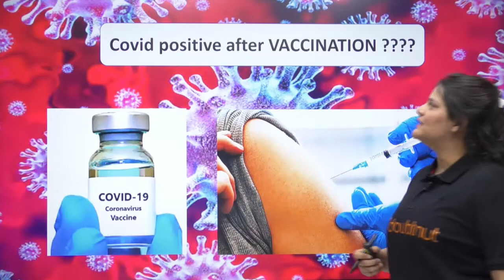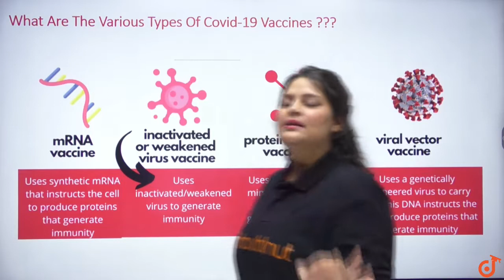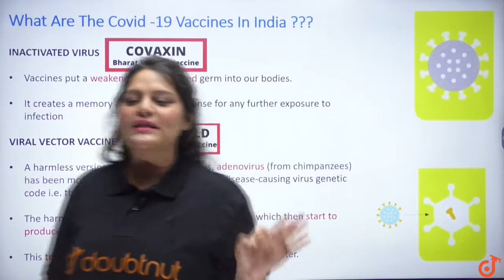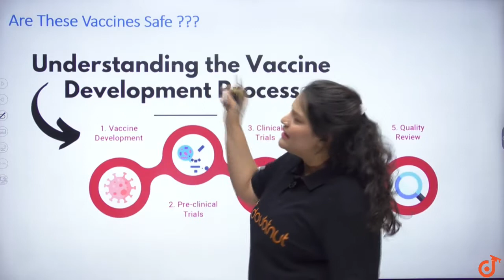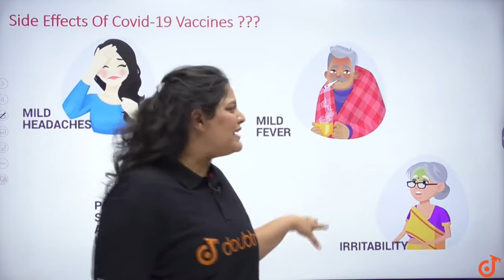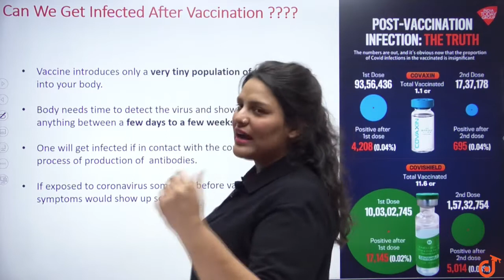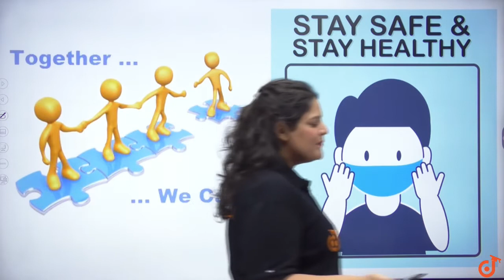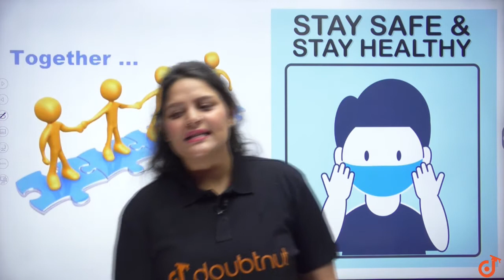क्या Vaccine के बाद भी होगा Corona Infection? | Doubtnut | Shivangi Ma'am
Doubtnut App is World’s Biggest Platform for Video solutions of Physics, Chemistry, Math and Biology Doubts with over 5 Lakh+ Video Solutions. Doubtnut is a Q&A app for Math, Physics, Chemistry ,Biology and English(up to JEE Advanced and NEET level), Where you can ask unlimited questions by clicking a picture of doubt on Doubtnut App and get an instant video solution.

=== Daily Classes Schedule (Mon-Sat) ===
➤ 1:00​ PM, 3:00​ PM, 5:00 PM & 7:00 PM

🎯 1:00 PM - Target JEE Mains 2021
(15 Days Crash Course for April Session)
➤ Monday: JEE Physics
➤ Tuesday: JEE Maths
➤ Wednesday: JEE Chemistry
➤ Thursday: JEE Physics
➤ Friday: JEE Maths
➤ Saturday: JEE Chemistry

👉 Have Any Query? Ask Us.